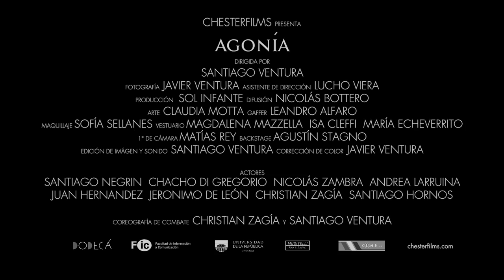AGONÍA - TEASER OFICIAL 1 | AGONY OFFICIAL TEASER 1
Dirigida por Santiago Ventura

Fotografía: Javier Ventura
1ero De Cámara: Matías Rey
2ndo De Cámara: Maxi Sagredo y Claudio Scarpa

Asistencia de Dirección: Lucho Viera
1era Asistente de Dirección: Justina Tina

Producción: Sol Infante
Difusión: Nicolás Bottero

Gaffer: Leandro Alfaro
Grip: Fernando Alfaro
Electricos: Christian Torrado y Federico Castelli

Arte: Claudia Motta
Asistente de Arte: Sebastian Piñeyro

Vestuario: Magdalena Mazzella, Isa Cleffi y María Echeverrito

Maquillaje: Sofia Sellanes

Asistente de Arte y Maquillaje Macarena Delucchi

Data Manager: Claudio Lucchi

Backstage: Agustin Stagno
Cámaras Backstage: Rocio Facal, Santiago Botta y Sofia Diena
Editores Backstage: Diego Días, Ramiro Así y Nicolás Villaroel

Gracias por los comentarios y no se olviden que los LIKE´s hacen mas y mejor chester.

Thanks for the comments and don't forget that LIKE's help to make chester awesome.